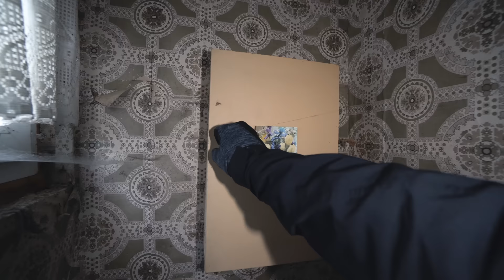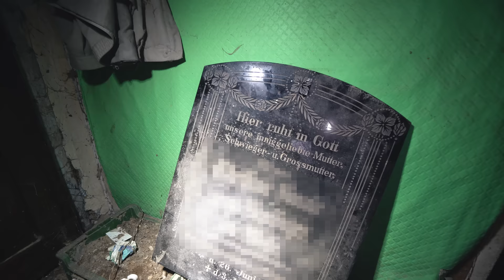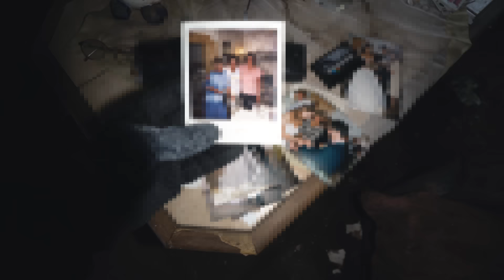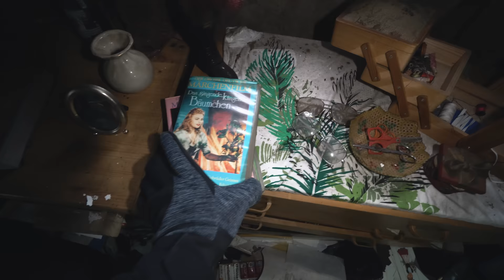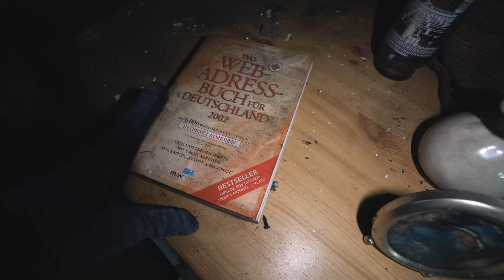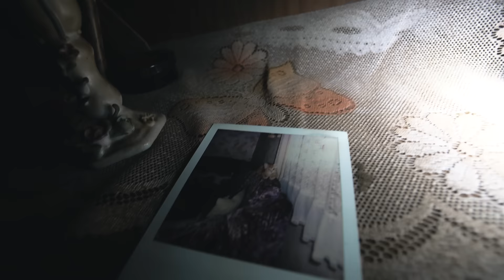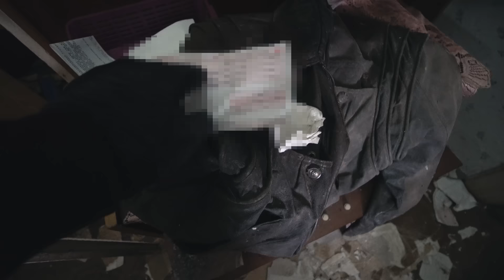Trauriger Traum Vom Eigenheim: Verlassenes Zeitkapsel-Haus Von Edith Und Ihrem Mann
In diesem Lost Place Abenteuer erkunden wir das verlassene Haus von Edith und ihrem Mann. Als wir dieses Haus betraten, wirkte es wie ein Messi-Haus. Doch als wir die oberen Stockwerke genauer erkundeten, entpuppte sich dieser Ort doch noch als kleine verlassene Zeitkapsel. Begleite uns bei dieser spannenden Lost Place Erkundung!

Gemeinsam mit meiner Frau bereise ich die Welt und bin immer auf der Suche nach spannenden verlassenen Orten und Abenteuern. Dabei leben wir in unserem ausgebauten Camper und haben nur eine Mission: Orte & Geschichten wieder zum Leben zu erwecken!

▬ ▶️ Mehr Videos ▬▬▬▬▬▬▬▬▬▬▬▬

► Einmalig etwas spenden? Gib mir doch gern ein Super Thanks hier auf YouTube 😇

► Meine Lost Places finde ich größtenteils dank lostio

▬ ⚡️ Social Media ▬▬▬▬▬▬▬▬▬▬▬▬▬▬▬

▬ 🌟 Equipment & Ausrüstung ▬▬▬▬▬▬▬▬▬▬▬▬▬▬▬

▬ 🎼 Musik  ▬▬▬▬▬▬▬▬▬▬▬▬